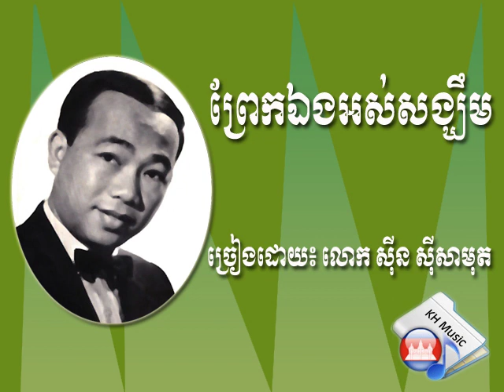ព្រែកឯងអស់សង្ឃឹម(Prek Eng Os Sangkhim) By Sinn SiSamouth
Khmer songs, Samouth Songs, Song for Khmer, Singer in Cambodia, Samouth musing, Samouth song for khmer
*** Important: This video just shares for all of you with respect to the owner of producer. Thank to them for make everyone happy in their life.
Should have any comment please.